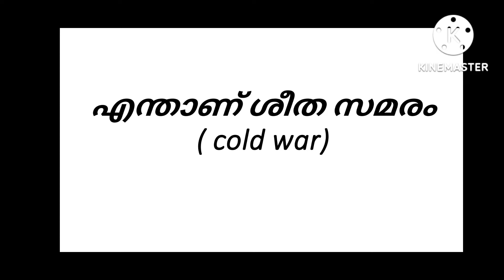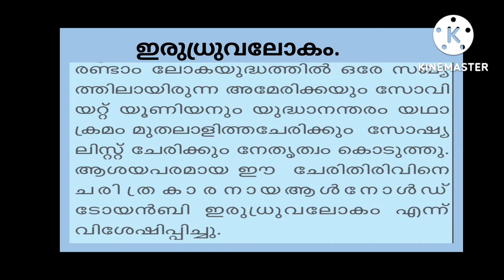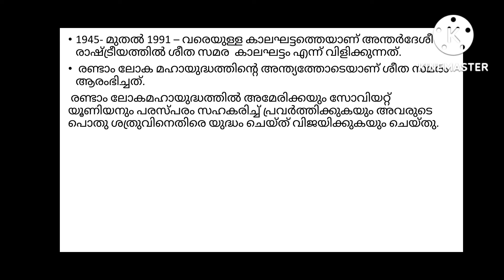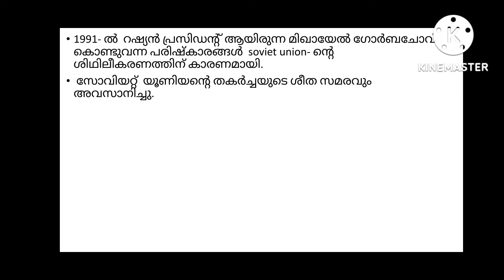എന്താണ് ശീതസമരം ( cold war)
BA Political Science  / Paper- International Relations / What Is Cold War /Malayalam Explanation.